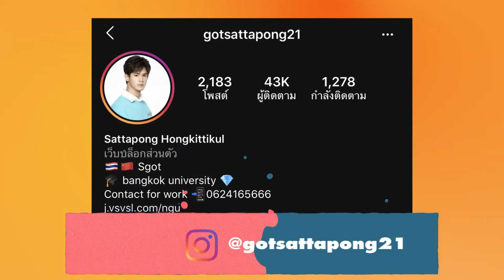หลง รุ่งเรือง เดโชดำรงฤทธิ์ 30-12-62 I the vibe II EP 013